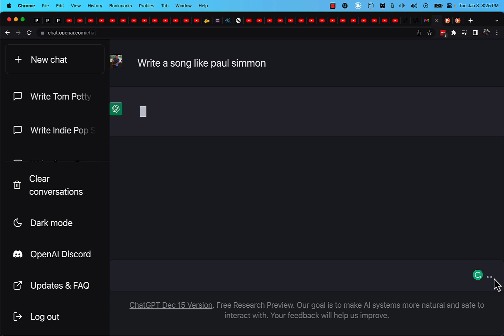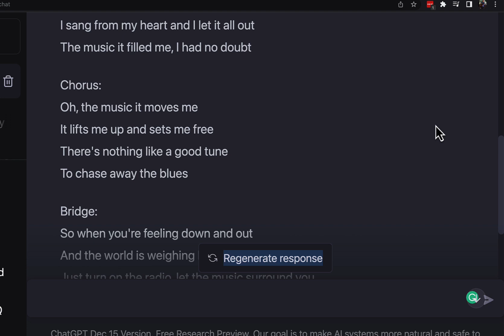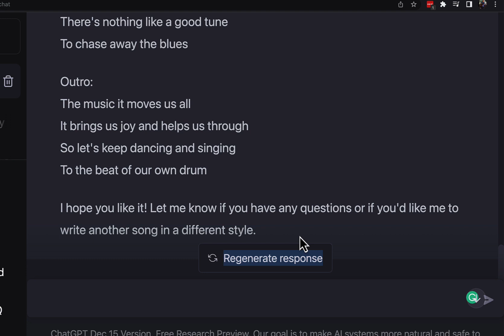Writing Songs With Chat GPT PAUL SIMMON Lyrics - artificial intelligence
Writing Songs With Chat GPT PAUL SIMMON Lyrics - Can AI (artificial intelligence ) write lyrics like Paul Simmon?